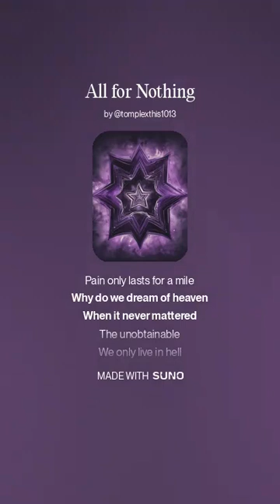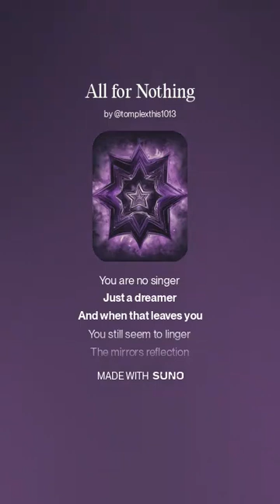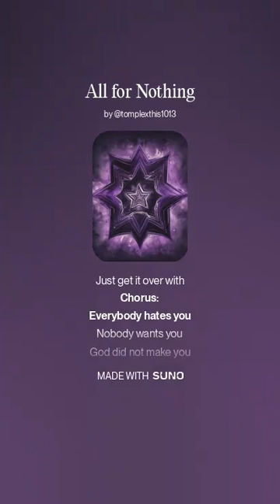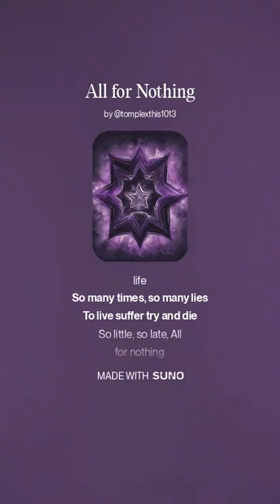All for Nothing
Intro:
Some thing beautiful
Some thing hazy
You can never find me
Things are getting crazy

Some things wicked
Some things wild
A sickness takes me
Pain only lasts for a mile

Why do we dream of heaven
When it never mattered
The unobtainable
We only live in hell
Call me demon, say i am flattered

Chorus:
Everybody hates you
Nobody wants you
God didn't make you
Please die and rot away

Sick perverted, lost and dead
Foul star blackened, play mates
Fill your hearts with dread

Verse 1:
This universe is nothing
But an endless dark black hole
Sucking out our lives
Filling our souls with mold

Rotten, Flatten, Naked
Just stupid
Some people wish they could just
Call down saint cupid

Lies of love, littered with lust
Sick foul minds, crash
All for nothing, turn to dust

Please just die
That is all they want
You scream, cry, want to live
Acting like a child
All for nothing, Beg and fuss

Chorus:
Everybody hates you
Nobody wants you
God did not make you

Verse 2:
You are no singer
Just a dreamer
And when that leaves you
You still seem to linger

The mirrors reflection
A painful direction
The death of living
No more crying
Just death denying

Not even trying
Just get it over with

Chorus:
Everybody hates you
Nobody wants you

Outro:
Why do we continue to follow
Wallow, swallow pride, wicked life
So many times, so many lies
To live suffer try and die
So little, so late, All for nothing
Something, something, darkness
Follow me into the light
All for nothing, this and that life

End me
Bleeding hearts can never die

Its all for nothing
All of this
To simply be
Stardust, in our final kiss